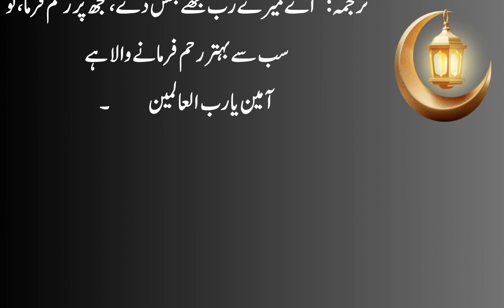Mah e Ramazan Ki Fazilat | Ashra-e-Rehmat | Importance of Ramadan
Experience the blessings and virtues of the sacred month of Ramadan with our enlightening discussion on the significance of Mah e Ramazan and the special blessings of its first Ashra, known as Ashra-e-Rehmat. Join us as we delve into the spiritual dimensions of this auspicious month, exploring the rewards of fasting, prayer, and reflection during this time of mercy and forgiveness. Discover the profound impact of Ramadan on the hearts and souls of believers, and learn how to maximize your spiritual growth during this blessed period. Don't miss out on this insightful discussion that will enrich your understanding of Mah e Ramazan and inspire you to make the most of every moment in this holy month.